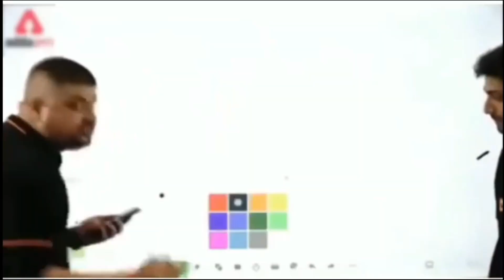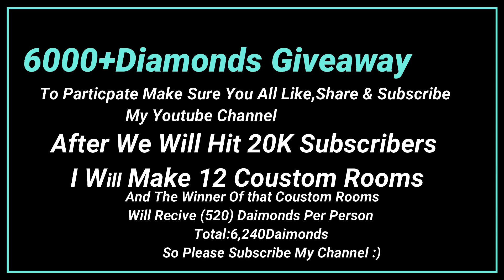The Reason Why People Call Me AWM KING 👑 Must Watch 👑❤️|+6000 Diamonds Giveaway.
The Reason Why People Call Me AWM KING 👑 |Every Free Fire Player Will Watch This MONTAGE |+6000 Diamonds Giveaway